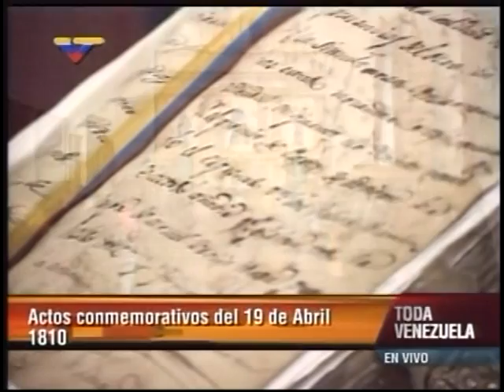El espíritu de libertad regresa para recordarnos de qué manera está hecha la Patria